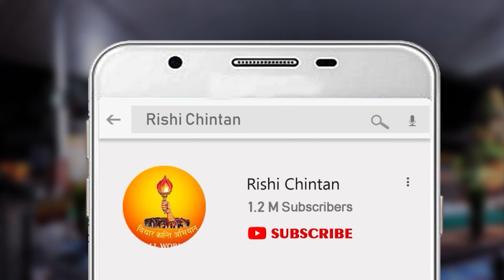वयं राष्ट्रे जागृयाम पुरोहिताः | जीवन पथ के प्रदीप | श्रद्धेय डॉ प्रणव पण्ड्या, Rishi Chintan